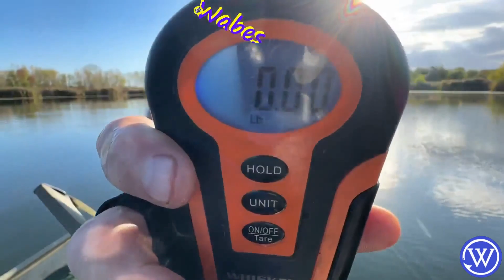2.58 Bass Fishing Central Illinois 10/05/2023 Catch & Release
2.58 Bass Fishing Central Illinois 10/05/2023 Catch & Release
This was on soft plastic craw , rigged Texas style, with 1/4 oz weight